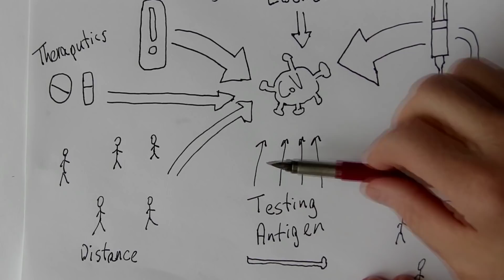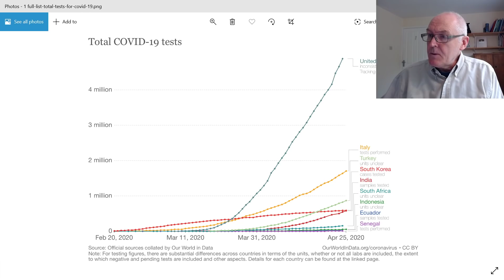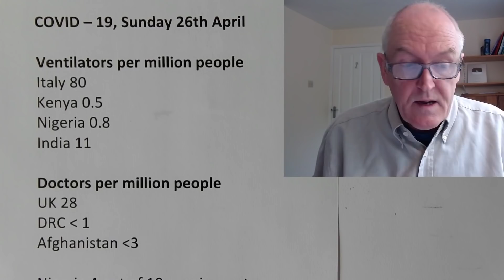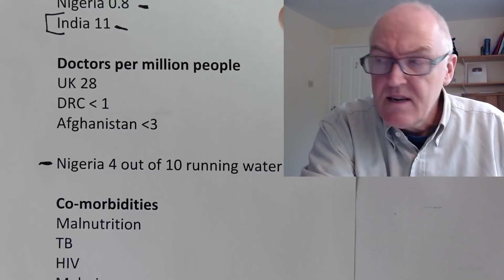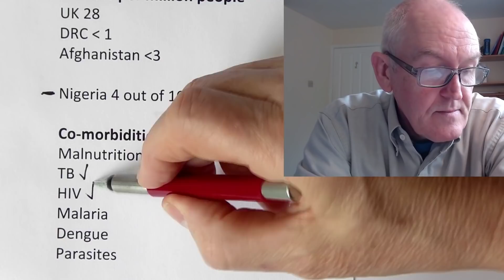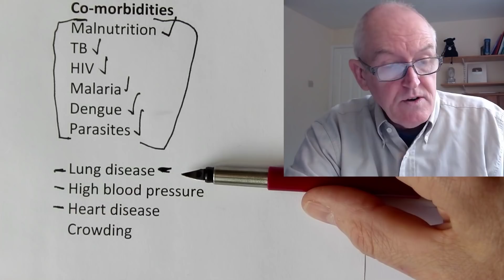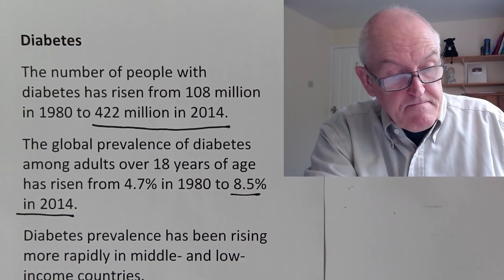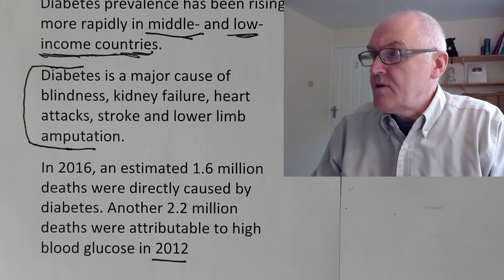Sunday 26 April Global inequalities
COVID – 19, Sunday 26th April, Sorry, should be doctors per 10,000, not per million

Why not tune into a community local service near you, many churches are now online, eg.

Ventilators per million people
Italy 80
Kenya 0.5
Nigeria 0.8
India 11

Doctors per million people
UK 28
DRC less than 1
Afghanistan Less than 3

Nigeria 4 out of 10 running water

Co-morbidities
Malnutrition
TB
HIV
Malaria
Dengue
Parasites

Lung disease
High blood pressure
Heart disease
Crowding

Diabetes
The number of people with diabetes has risen from 108 million in 1980 to 422 million in 2014.
The global prevalence of diabetes among adults over 18 years of age has risen from 4.7% in 1980 to 8.5% in 2014.
Diabetes prevalence has been rising more rapidly in middle- and low-income countries.
Diabetes is a major cause of blindness, kidney failure, heart attacks, stroke and lower limb amputation.
In 2016, an estimated 1.6 million deaths were directly caused by diabetes. Another 2.2 million deaths were attributable to high blood glucose in 2012